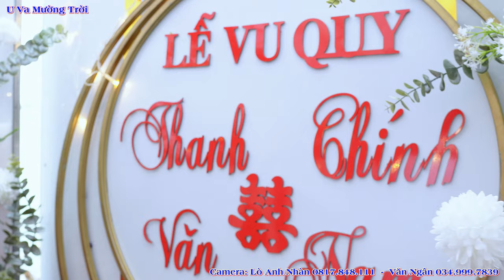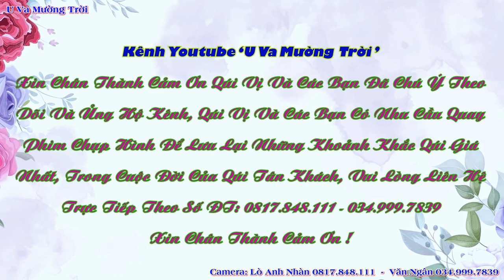Toàn Cảnh LVQ Thanh Chính & Văn Nam, Na Cai, Nà Tấu, Điện Biên